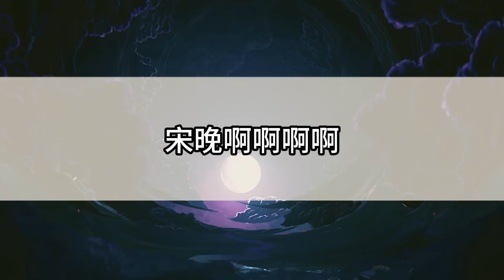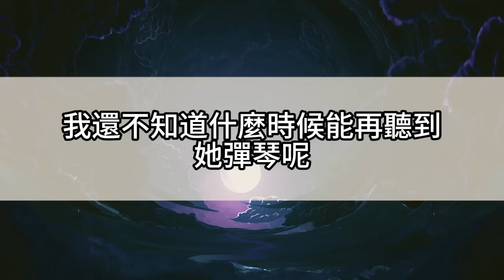室友上课开小差被抓甩锅我：教授，想问您有没有女朋友，迎着男人玩味的眼神，我当场裂开，没有，他唇角微弯，亮出手上的婚戒，但有媳妇，而且就在这